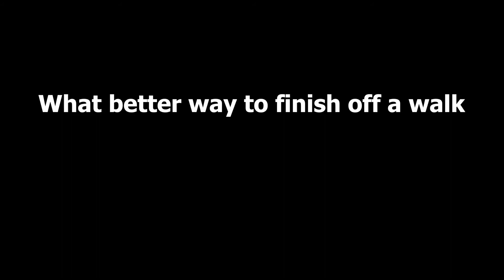Buddy and I take a walk around Burliegh Hill.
Best spot on the coast for a walk